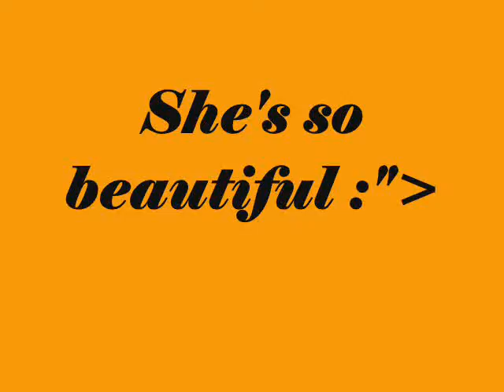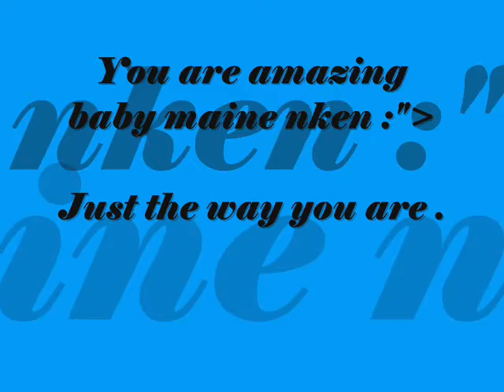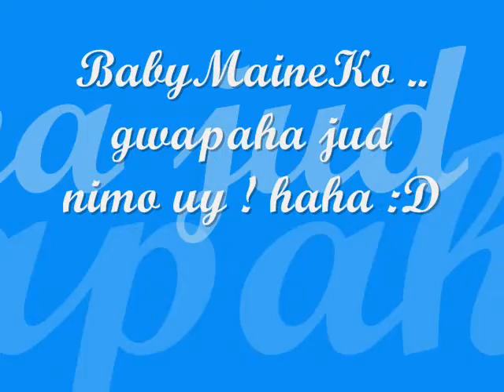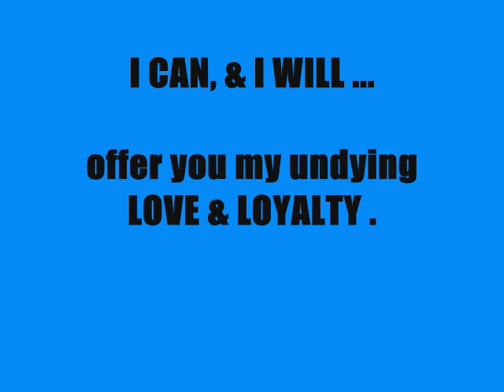gino arvin santos_YHUM